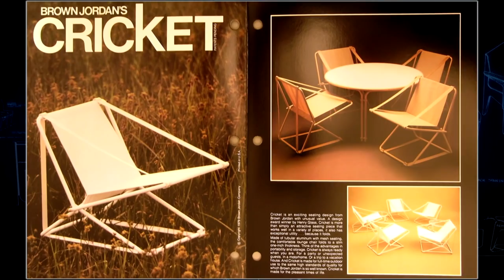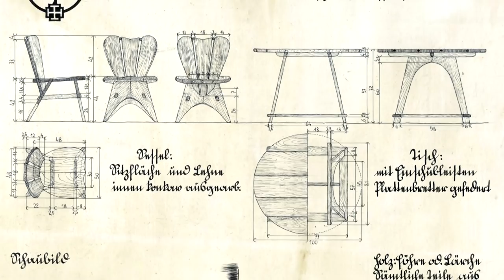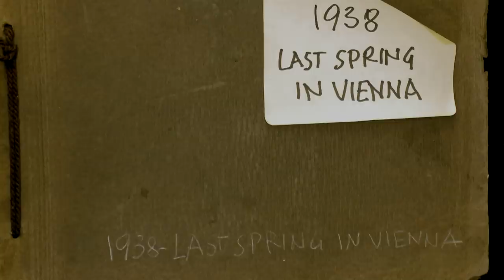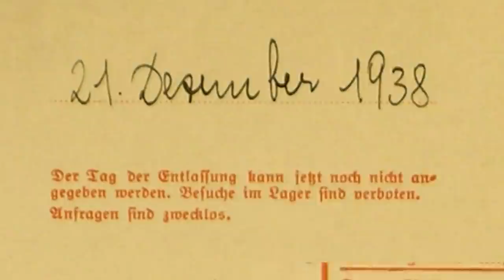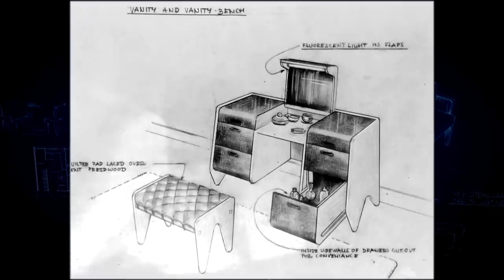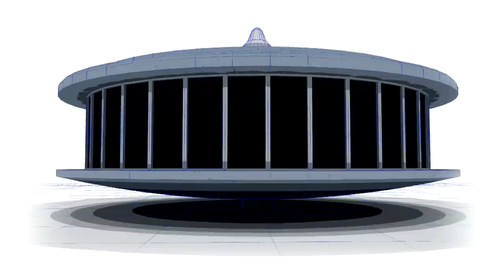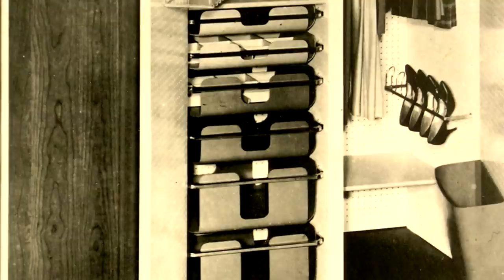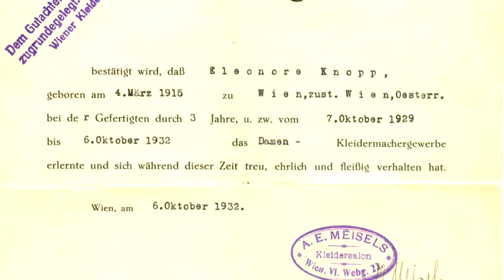The Woman Behind Henry P. Glass | Elly and Henry (Inventor Documentary) | Timeline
A portrait of Elly and Henry: a pioneering inventor, and the woman who made everything in his life possible throughout their 66 years together.